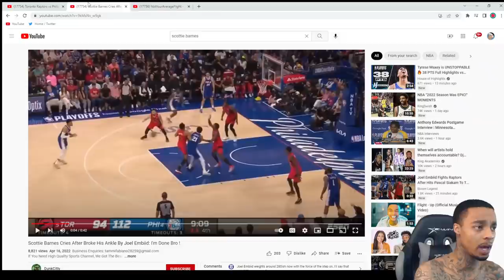EMBID YOU SERIOUS!? FlightReacts #5 RAPTORS at #4 76ERS Game 1 FULL GAME HIGHLIGHTS | April 16, 2022